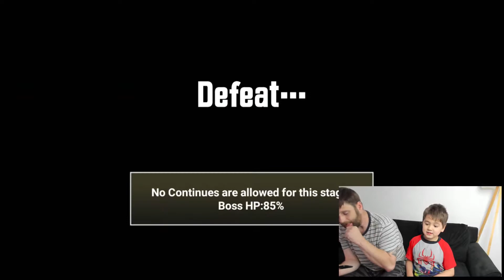The Battle Cats 10.4.1 Heavenly Tower Floor 45 & 46 & Epic Fest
The Battle Cats Heavenly Tower Floors 45 and 46. Floor 46 has Daboo of the Dead and King Wanwan. After depleting our energy fighting the hordes of the Heavenly Tower floor 45 and floor 46, we open 14 Gold tickets for EPIC Fest!